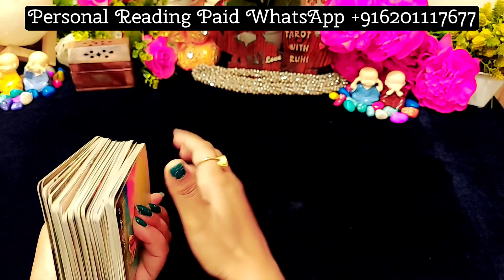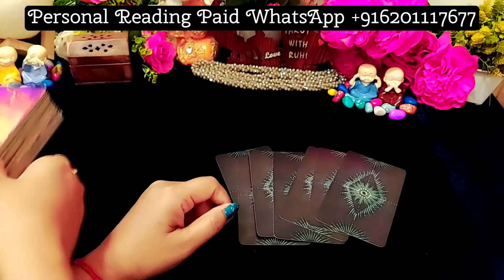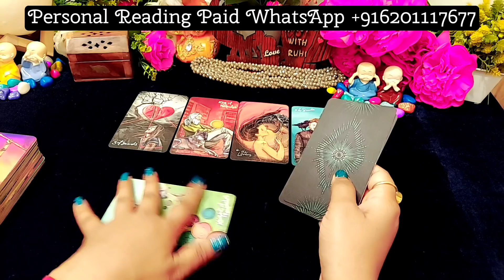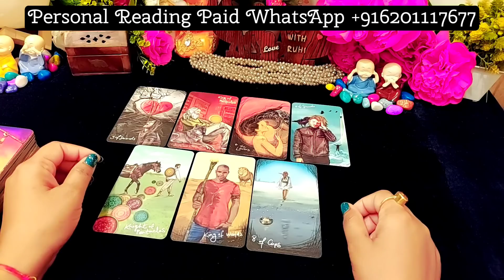AAJ SHAAM UNKE DIL MEIN KYA CHAL RAHA HAI AAPKE LIYE?/TAROT CARD READING IN HINDI